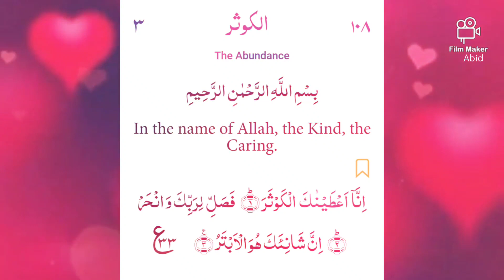Surah Al- Kawthar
Prayer for everyone
Remember me in your prayers
Listen, likes and share for sawab Jazak Allah